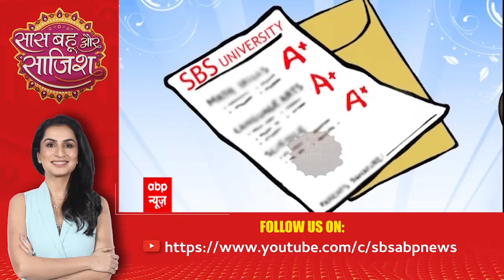Watch full episode of Saas Bahu Aur Saazish | 9 December 2021